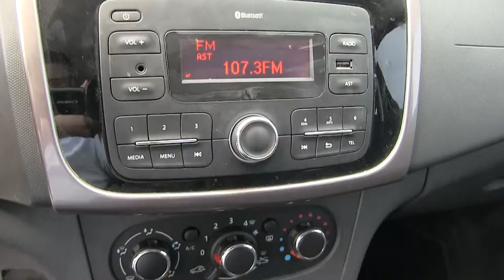Renault / Logan / 2018